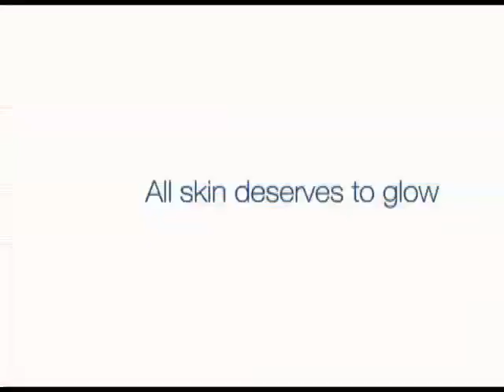2250. Dove Beauty Bar Soap Philippines TVC 2019 30S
Dove Beauty Bar Soap Philippines TVC 2019 30S

Recorded From Wow Digital TV Box